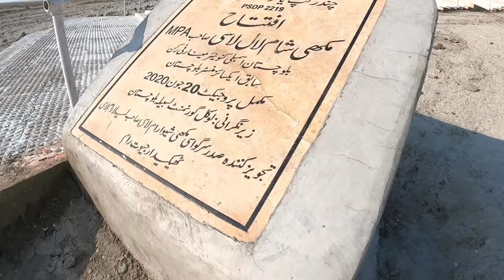Asia's Largest Mud Volcano || Chandrakup Balochistan || Kund Malir Balochistan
Asia's Largest Mud Volcano
Chandrakup Balochistan
Kund Malir Balochistan

 YouTube 👉 👉 chaltayphirtay
Follow   👉 👉 chaltay_phirtay2020